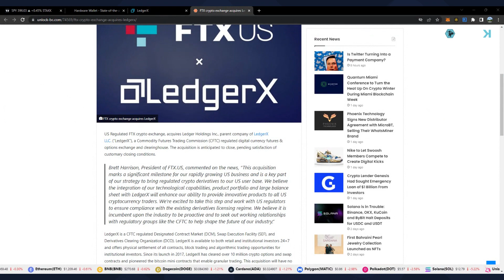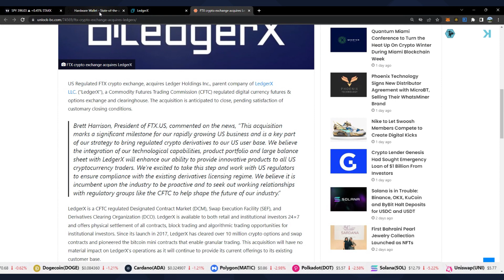The Ledger War: Ledger X vs. Ledger